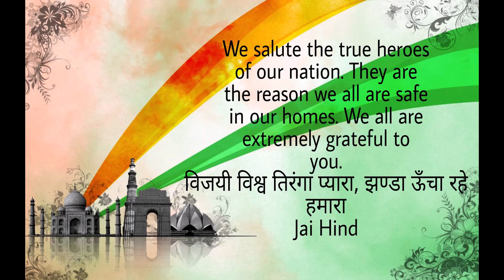Ae Watan I Chorus Cover I Aishi Saha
Happy Independence Day to everyone! My friends and I have tried to present this chorus cover of the song Ae Watan on the auspicious occasion of India's Independence Day. I hope you all like it...
Chorus:-
Rubeena Roy
Paulami Das
Aaradhyit Sinha
Ayushi Saha
Udita Pal
Ritwaja Sarkar
Prerana Kundu

I pray for each and everyone's safety in these tough times the world is going through.. STAY SAFE...

Lyrics- Gulzar
Singer- Arijit Singh
Film- Raazi